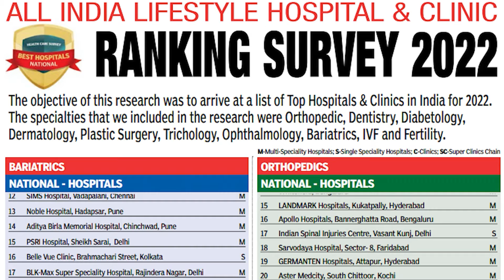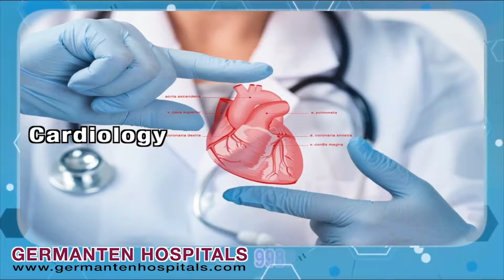Zoo Park Hyderabad Me Laga Public Ka Mela - Sunday Ke Din 30 Hazar Se Ziyada Visitors Pahunche